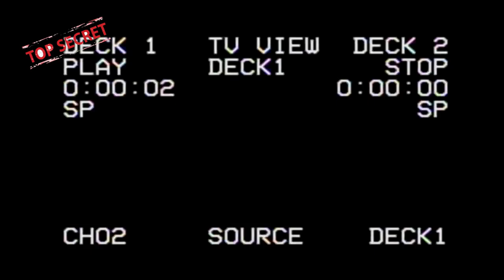The Isle.EVRIMA. ПРОЕКТ APOLLO ENGINEERING. ДИРЕКТИВА № 7. # 7.